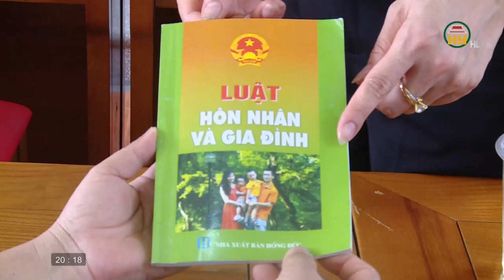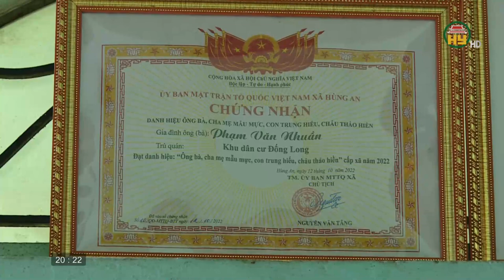Phụ nữ Hưng Yên thời đại mới ngày 19/06/2023